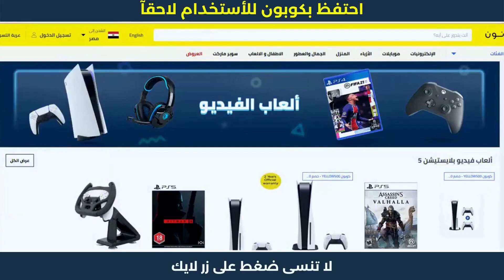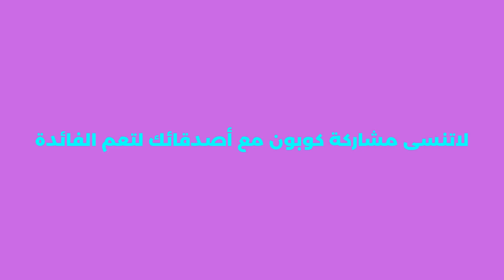كيف اخذ كوبون خصم من نون | كود خصم نون 😍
كوبون خصم نون مصر بقيمة 10% على كل المتجر – استخدم كود نون: (AG337) انسخ كود نون (AG337) ثم ألصق كوبون خصم نون في ملخص عملية الشراء أو سلة التسوق على متجر نون Noon Egypt من أجل الحصول على خصم من نون إضافي بنسبة 10% على القيمة الإجمالية للطلبية وتدفع أقل!

1. ابحث عن المنتج الذي تود شراؤه.
2. ثم قم بتحديد المنتج وأدخله إلى سلة الشراء أو سلة التسوق.
3. اذهب إلى شراء المنتج والدفع.
4. قم بلصق كود الخصم AG337 في المكان المخصص له عند الشراء.
5. إضغط إضافة ليتم تفعيل كود الخصم.
6. مبروك تم تفعيل الخصم بنجاح.
- كوبون خصم نون على جميع المنتجات | الشراء من نون
- كوبون خصم نون غسالة الملابس | خطوات الشراء من نون
- كوبون خصم نون لاول طلب | طريقة الشراء من نون